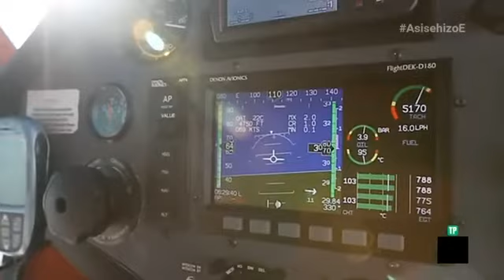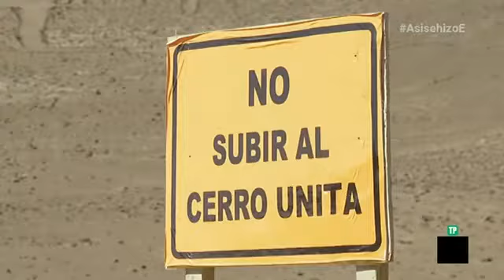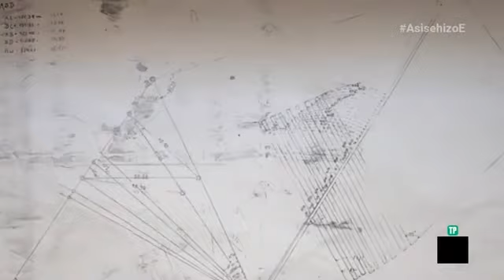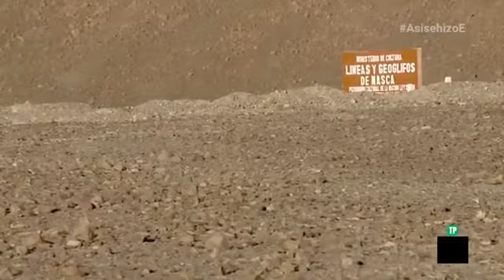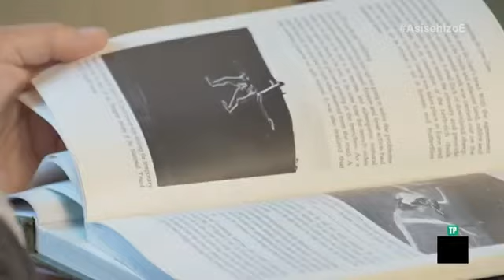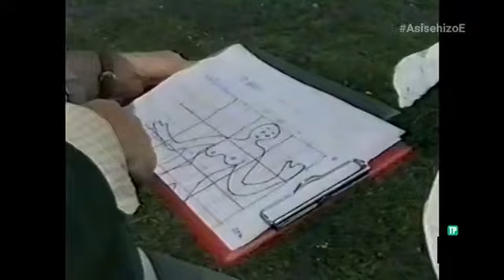LÍNEAS DE NAZCA y otros geoglifos del mundo documental